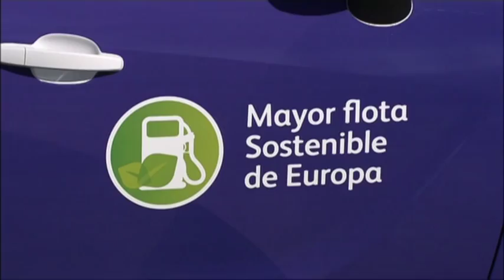600 vehículos sostenibles recorrerán las carreteras españolas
No cabe duda de que cada vez somos más conscientes de la importancia de cuidar nuestro planeta. Comer productos ecológicos, trasladarnos en bicicleta y reciclar nuestros desechos son algunas medidas que ya forman parte de nuestro día a día.

Las empresas tampoco son ajenas al problema de la contaminación, por lo que cada vez se vuelcan más con el medio ambiente. Un claro ejemplo de ello es una iniciativa puesta en marcha para sacar a las carreteras españolas 600 vehículos más respetuosos con el medio ambiente.

Esta iniciativa ha sido propuesta por la primera compañía del canal de alimentación y hostelería que distribuye y comercializa con flota cien por cien eléctrica. A la presentación de esta nueva flota ha asistido la ministra de Agricultura, Alimentación y Medio Ambiente, Isabel García Tejerina.

El 80% de la flota son vehículos de autogás: un carburante limpio y respetuoso con el entorno ya que no emite partículas contaminantes. Además, estos vehículos contribuyen  a reducir la contaminación acústica de las ciudades.

Para la puesta en marcha de esta iniciativa se han tenido en cuenta las necesidades de cada ruta, la seguridad vial y la conducción sostenible a la hora de seleccionar el vehículo.

Pero para llegar a la contaminación cero deben ponerse en marcha otras propuestas: como la iniciativa de esta compañía de plantar 1.200 árboles para compensar las emisiones de CO2.